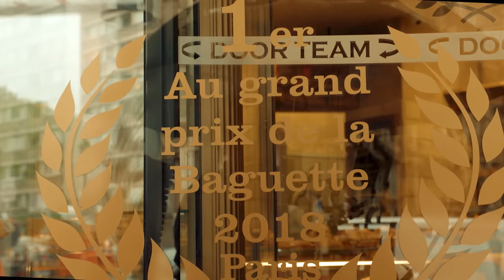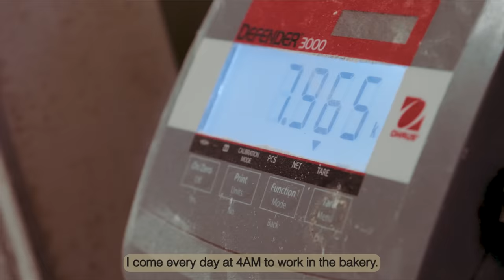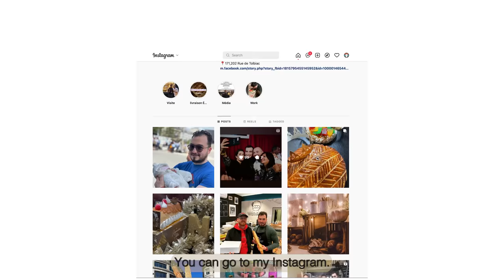How to Become the Best Baker? | How A French-Tunisian Baker Won Grand Prize in Paris!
How do you combine a degree in chemistry, passion for baking, and creativity? Mahmoud M'seddi, the son of immigrant parents from Tunisia, was not supposed to bake. But, in 2018 he became the youngest person to ever win the prestigious prize of Best Baguette in Paris!

This award meant not only would he be delivering bread to Emmanuel Macron, the President of France, but made his family and the entire country of Tunisia proud.

Come along with me when I get a behind-the-scenes look into the life of a world-famous, French baker. Oh, and you can go meet him at one of his five bakeries around Paris! If you are searching for something unique to see or do in Paris, then look no further. Address to one of his many bakeries below!
202 Rue de Tolbiac, 75013 Paris, France